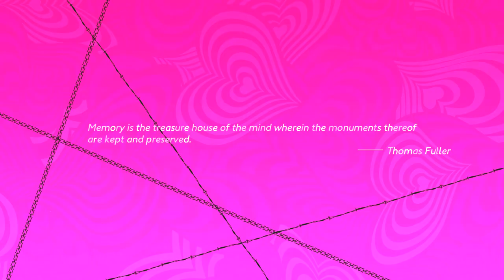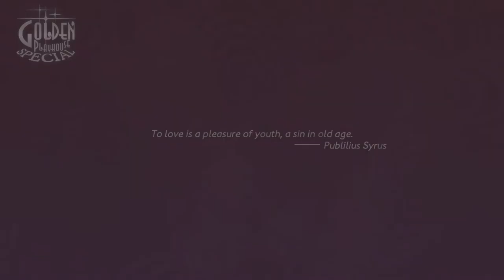Catherine: Full Body - part 4: The Stray Sheep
Time to hang in the bar and talk to fellow patrons (some of who I don't know). Yup, Vincent's been drinkin' again.